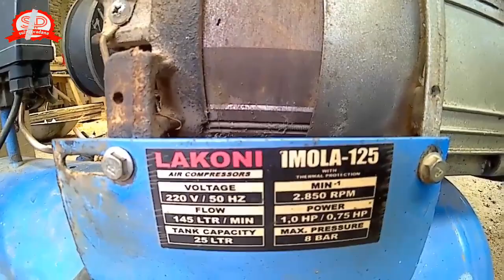Kreatifitas tanpa batas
Assalamu'allaikum dulur".., di Vlogku kali ini aku mau mengajak kalian semua untuk selalu kteatif. Dan berhubung aku gk punya motor penggerak, aku menggunakan penggerak dari mesin kompresor untuk menggerakkan parut. Matur suwun.